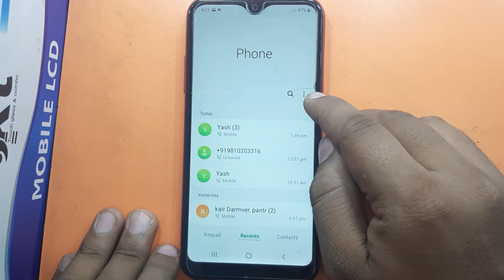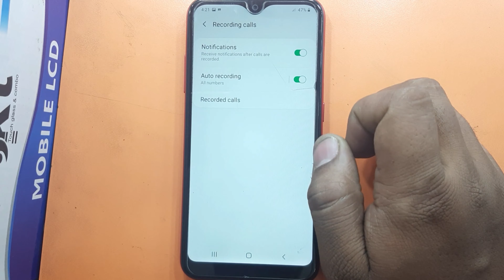Samsung M01 Me Call Recording Kaise Kare | Samsung M01 Me Call Recording Kaise Band Kare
How To Turn Off Call Recording In Samsung M01